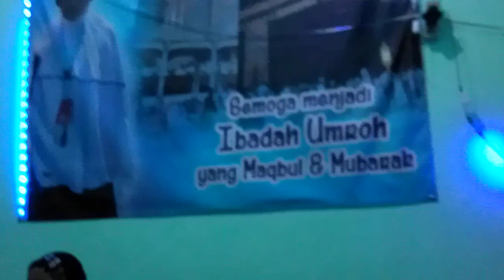24 Maret 2024